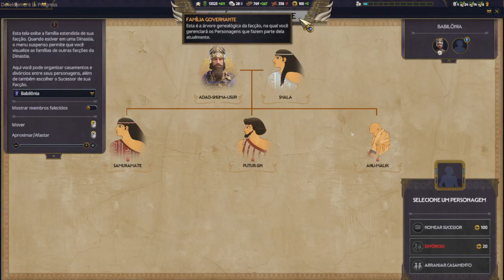Total War: PHARAOH DYNASTIES - Babilônia | SEREI O REI DO UNIVERSO !! - Gameplay PT-BR Parte 01